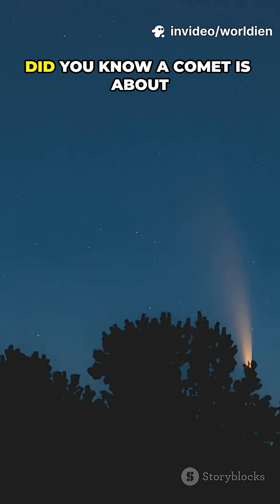This Comet Beats the Moon’s Distance in 2025!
This icy traveler, about 1.2 km wide, hasn’t graced our skies in 15,000 years, making this a truly historic celestial event.